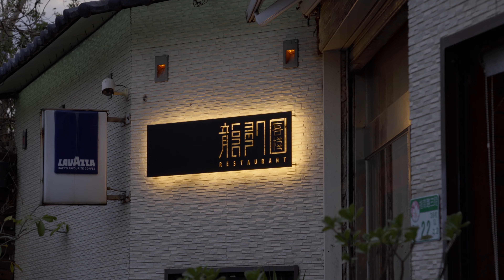Taiwan vlog | MaoKong | 貓空 | Sigma 28-70 f2.8 | Sony 11 f1.8 | Sony A7C | Low light | Cinematic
A cinematic video of Taiwan Maokong(貓空) with A7C, Sigma 28-70 f2.8. Also Sony 11 f1.8. Taken in  a fair bit of low light scenarios. using S-log2 apart from night time.